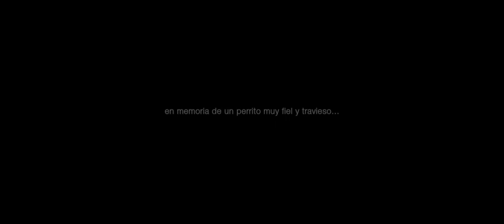Lux Mater Studios - Circus - Animación 3D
Micro historia animada en 3D de un evento dramático en un circo.
Se incluye "Breakdown" de dos tomas.

CRÉDITOS

Producción | VFX | Postproducción:                 Edwin Ortiz
     - Concepto, Bosquejos y Diseño
     - Modelado, Materiales e Iluminación
     - Composición y  Ajuste del Color
     - Montaje de sonido

Canciones:             Quincas Moreira  (Call of the Bells, Blue Macaw)
                                 (Librería Youtube de Atribución no obligatoria)

Actriz invitada:       Koshini  (Modelo de Poser)

LUX MATER STUDIOS

Ubicación:     Ecuador

Producción 3D:  Modelado, Materiales, Iluminación, Animación, Render
VFX:  Efectos Visuales 3D, Simulaciones Dinámicas, Simulaciones de Fluidos
Postproducción:  Composición de Imágenes, Ajuste del color, Efectos Visuales 2D